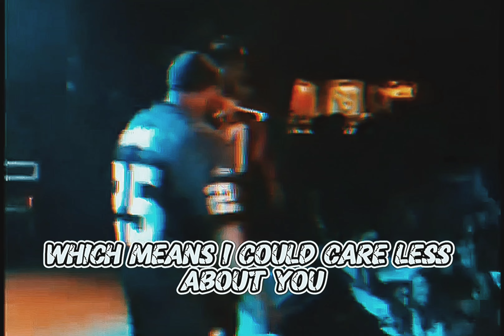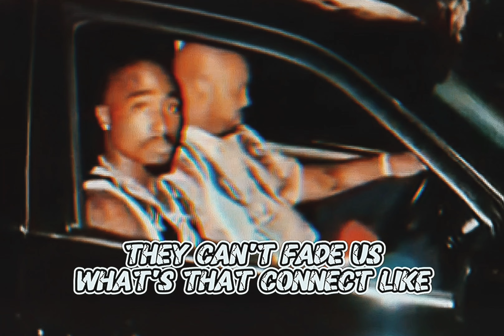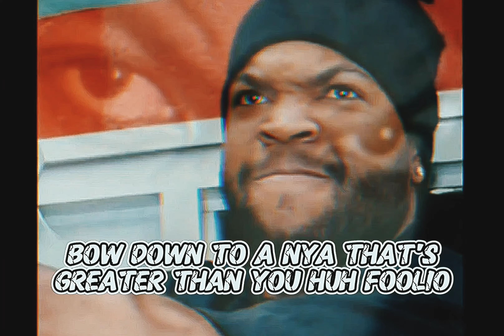Westside Connection - Bow Down (Gangsta's Mix)(Lyrics)[HD Arena Effects Extreme Bass Boosted] 4K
Artist: Westside Connection
Album: Gangsta's Make The World Go Round 12"
Song: Bow Down (Ice Cube Gangsta's Mix)

Produced By: Bud'da
Written By: Bud'da, WC, Mack 10 & Ice Cube
Release Date: August 28, 1996
Performance Rights: ASCAP
Engineer: Keston Wright & Ice Cube
Mixing Engineer: Keston Wright & Ice Cube
Label: Lench Mob Records & Priority Records
Recorded At: Westside Studios (Los Angeles, California)
Samples: Ice Cube – You Know How We Do It